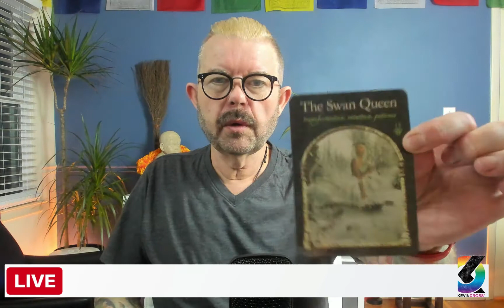Meditation With The Wisdom of the Hidden Realms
I crafted this meditation around the Message from The Swan Queen who asks us to remember the path we've taken by reflecting.   Reflect upon all that is magnificent about the way you've arrived where you are.  The Swan Queen also reminds us that time is needed to craft the greatest changes to come and to be patient.

I thoughtfully weave in how to use the typical transformation of Autumn in everyday living.